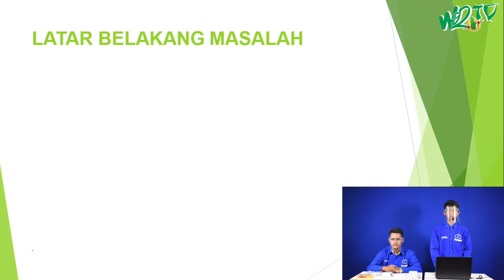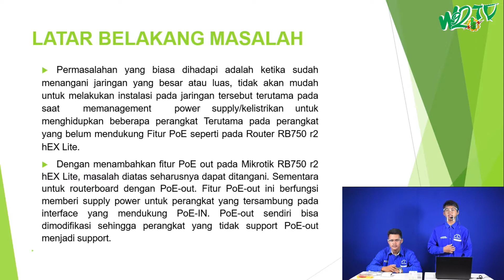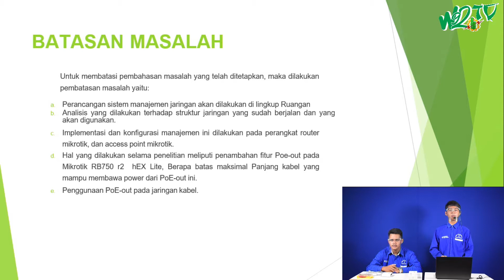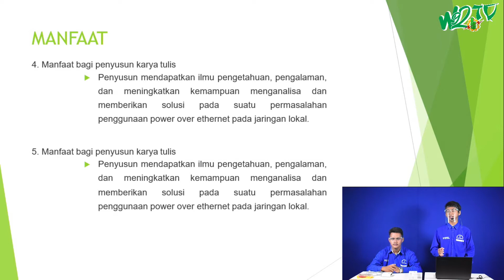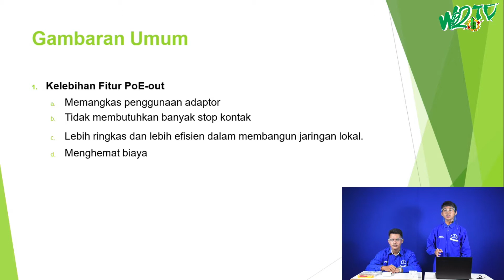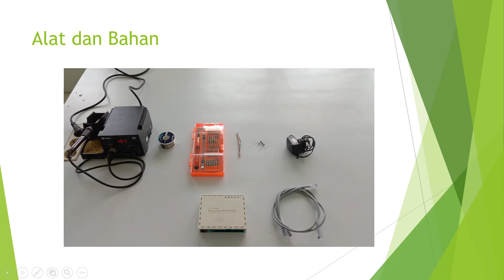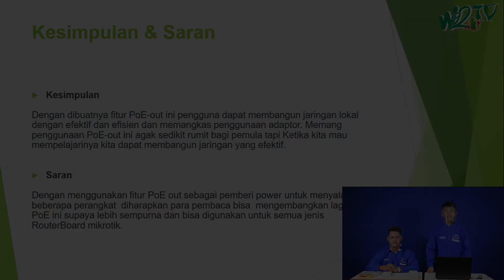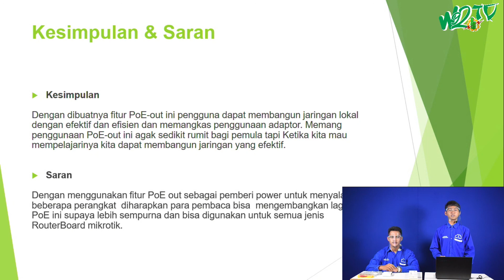TKJ | MEMBUAT PoE OUT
Pembelajaran Teknik Komputer dan jaringan
TKJ SMKWAU